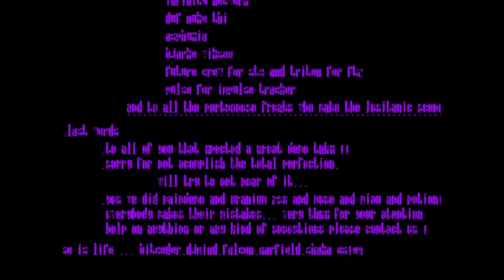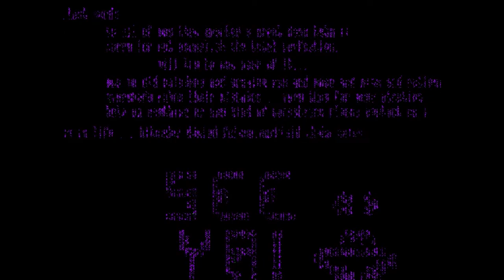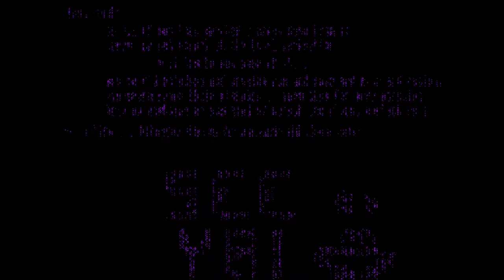PULSAR - Radioactive Design - Demo for Simple 1997 Portuguese Demo Party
This is a 1997 demo from a demo group called Radioactive Design.
The demo was made for a demo party in Portugal called Simple97.
I made some of the effects (0:38 and 1:27) for this demo and the final music.
My nickname at the time was Falcon :)
Other members involved were Bitcoder ( @darktelecom ) and Garfield ( @pcardoso )